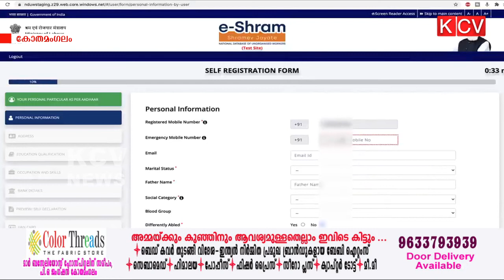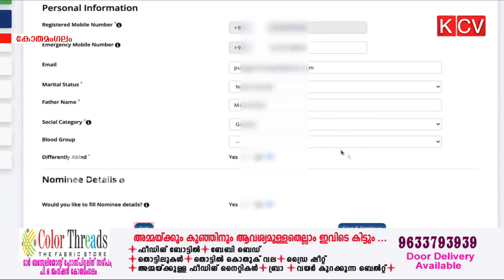ഇ-ശ്രാം കാര്‍ഡ്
അസംഘടിത മേഖലകളിലെ തൊഴിലാളികള്‍ക്ക് കേന്ദ്ര തൊഴില്‍മന്ത്രാലയം തിരിച്ചറിയല്‍ കാര്‍ഡ് നല്‍കും.കാര്‍ഡുള്ളവര്‍ക്ക് വിവിധ സാമുഹ്യസുരഷാ പദ്ധതികളില്‍ മുന്‍ഗണന ലഭിക്കും.ഇ ശ്രാം പോര്‍ട്ടലിലാണ് പേര് രജിസ്റ്റര്‍ ചെയ്യേണ്ടത്.